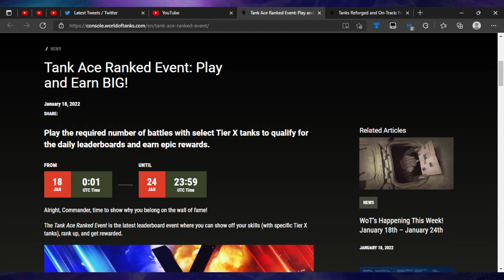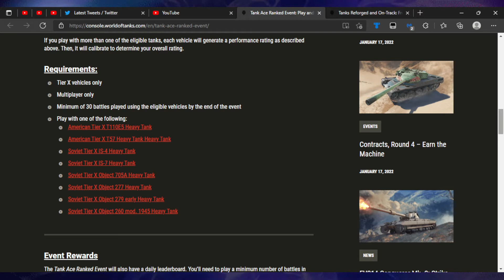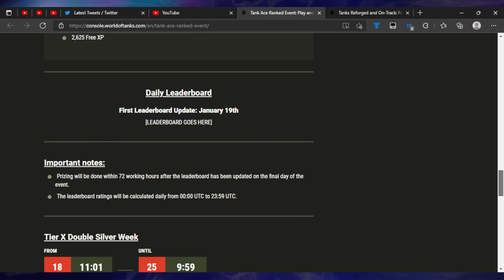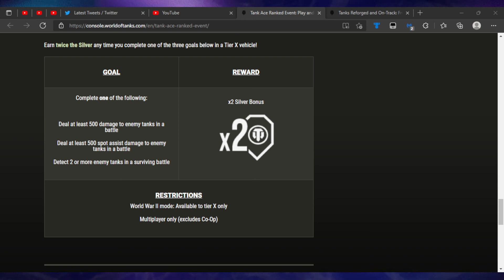WOT Console II Tank Ace Ranked Event (New Ranked Format Test)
I try to upload content everyday around 12:30 PM (UK) or earlier if i feel like it, If i run out of content, may not be videos at weekends, Days and Times may vary depending on Important Content, My Alternate Account is for other games.

Giveaways are no longer giftable as even when another GT is posted, sometimes they still want to send it to another player. Also as Wingedracer is a Machine, Giveaways are now credited Weekly (But allow exceptions for Holidays or Illnesses).

Thanks SlprSrvc for the Thumbnails and Slapafish JR for the Inspiration to try and do one. Also thanks Westweezy for his hard work with Twitter News and posting the Friday Patch Notes (and pics). I get some pics from Modern Callout but Weezy is also reliable. Also thanks Weezy for the gifts over the years (especially Season Passes).

* Tank News mostly gets updated at 10 AM UK Time (Days Vary)

Use the Future Vehicles Thread to prepare for Tanks early, Just note, the branches are pure guesswork from myself and nothing is official other than the Modules which you can check